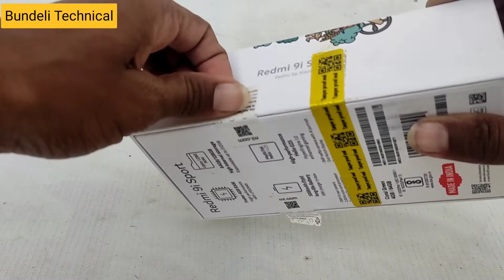Unboxing Redmi 9i Sport | Under 10000 Phones | New Unblocking Video s